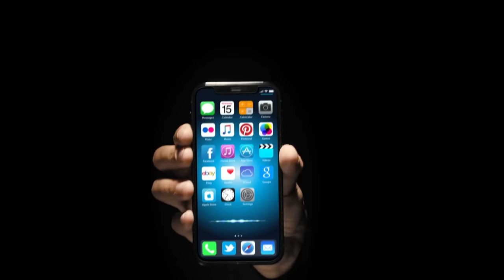Sunset Chev - 4.49% APR Financing with Sound Credit Union